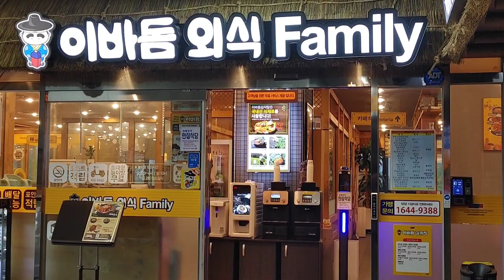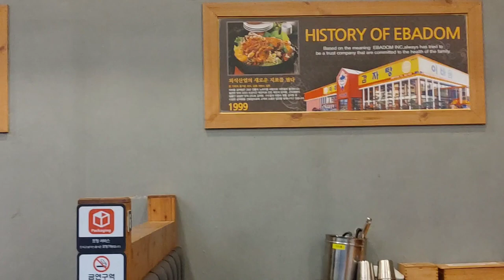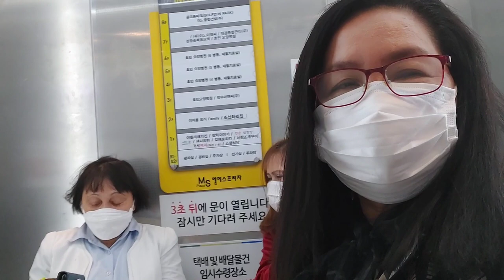BIG HOT POT OF GAMJATHANG SOUP II FLOWERS II BONDING WITH FRIENDS II RUSHING HOME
Met my 2 sisters in CFC "Couples For Christ" at Seochangdong Ibadom Resto. We had Big hot pot of Gamjathang soup for dinner. It was a pleasant evening. 감사합니다